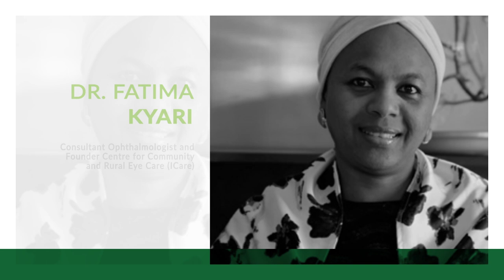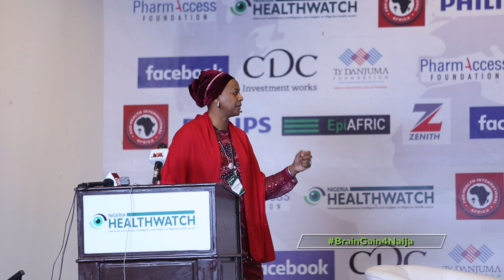Passion, Integrity and Information | Fatima Kyari | BrainGain4Naija Conference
Dr. Fatima Kyari is a consultant ophthalmologist. Her passion for health care delivery at the grassroots led to the establishment of the Centre for Community and Rural Eye Care (ICARE). At the 2018 Future of Health Conference themed The Diaspora as Nigeria’s Brain Gain, Dr. Fatima, describing her experience visiting over 300 hospitals across the country while working on a national survey, lamented that 4 out of every 5 cases of blindness in Nigeria are preventable.